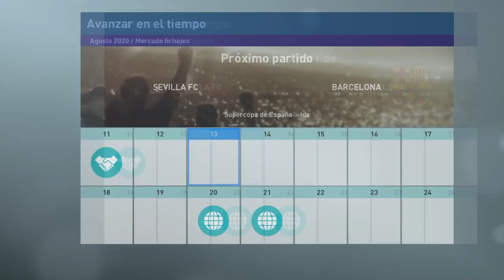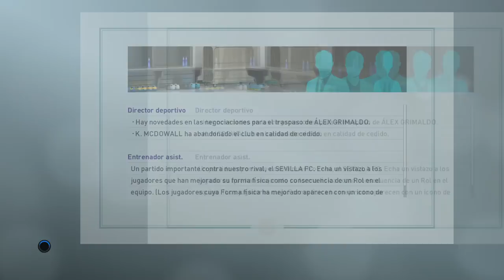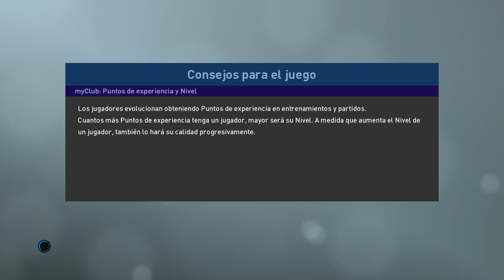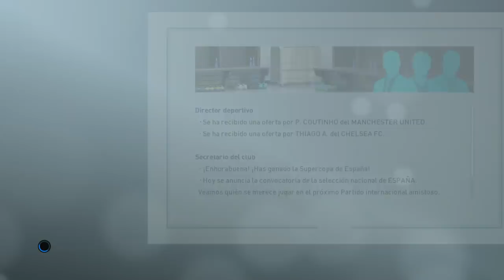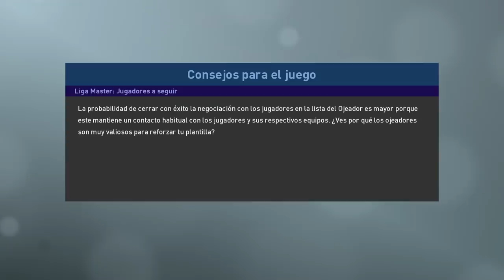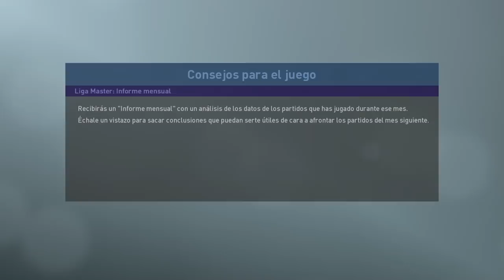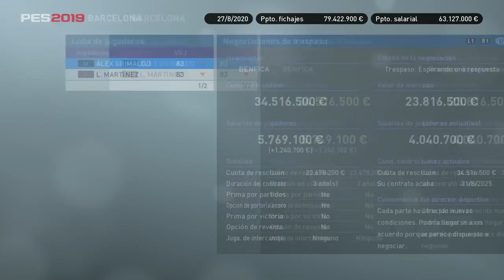PES 2019 LIGA MASTER | BARCELONA | LOS CUATRO FANTÁSTICOS #25